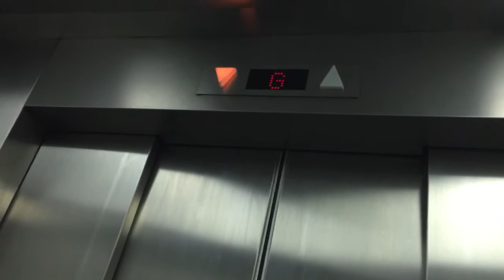九龍塘又一城商場Schindler升降機 （3）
途經樓層：MTR(不停),LG2,LG1,G,UG,1-2